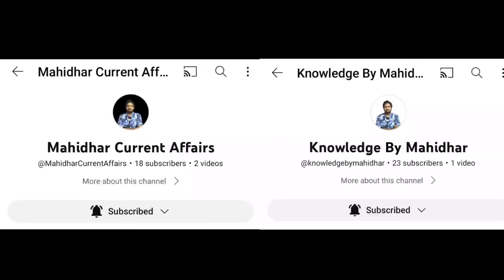Jabardasth Mahidhar Review On Jawan Trailer | ShahRukhKhan |Jawan Public Talk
Watch Here Jabardasth Mahidhar Review on Jawan Trailer.